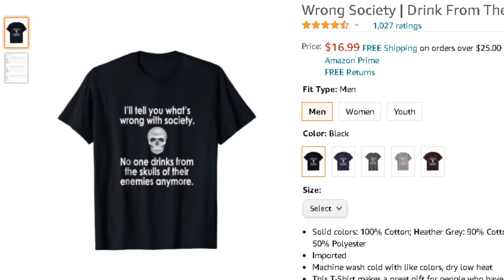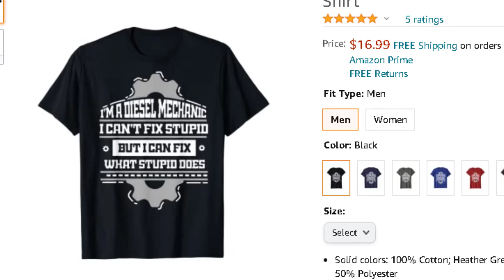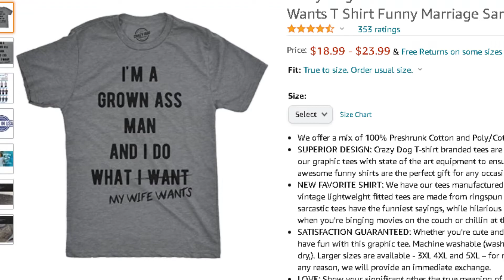amazon's "funny men's shirts"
/s /s /s /s /s /s /s /s especially the outro and pretty much my whole channel  /s /s /s /s /s /s